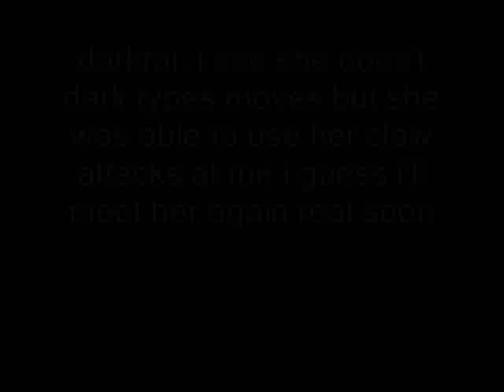lucario dark aura ending.wmv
i figured that this songs fits the seires since lucario will try to find zoroark don't worry kara is going with him she does'nt want him to get hurt i own nothing kara belongs to me